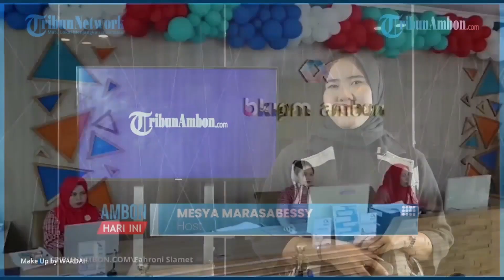Ini Sederet Layanan Bkipm Ambon Tuk Tingkatkan Kualitas Pelayanan Publik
AN Laporan Wartawan TribunAmbon.com, Fahroni Slamet

AMBON, TRIBUNAMBON.COM - Balai Karantina Ikan Pengendalian Mutu (BKIPM) Ambon berkomitmen akan terus meningkatkan kualitas layanan publik bagi masyarakat Maluku.

Hal itu disampaikan Kepala BKIPM Ambon, Muhammad Hatta Arisandi saat melakukan Pelapas Ekspor 1,7 Ton Kepiting Bakau ke Singapura milik Cv. Samudera Keris Jaya, Rabu (9/8/2023).

"Karena kebetukan kita melakukan pelepas eksporan ini masuk dalam Pekan Pelayanan Publik yang sudah berjalan dari tanggal 7 sampai 16 Agustus nantinya, makanya kami berharap agar ke depan BKIPM Ambon bisa terus meningktakan kulalitas pelayanan publik untuk masyarakat nantinya," katanya.

Pantauan TribunAmbon.com semua karyawan BKIPM mengenakan pakaian adat dari beberapa daerah di Indonesia.

Itu dilakukan demi upaya mendekatkan diri dengan masyarakat dan calon pengguna jasa nantinya.

Hatta juga mengatakan, dalam Pekan Pelayanan tersebut akan dilakukan beberapa agenda dan program yang tentu menyasar masyarakat.

"Nanti kita akan membuat beberapa agenda yang ditujukan kepada masyarakat tentunya, misalnya nanti kita akan membuat Talk Show yang bertujuan untuk membahas pentingnya sasi untuk masyarakat, itu juga bisa jadi pengingat sumber daya juga nantinya," lanjutnya.

Artikel ini telah tayang di TribunAmbon.com dengan judul Ini Sederet Layanan BKIPM Ambon tuk Tingkatkan Kualitas Pelayanan Publik,
Penulis: M Fahroni Slamet | Editor: Adjeng Hatalea